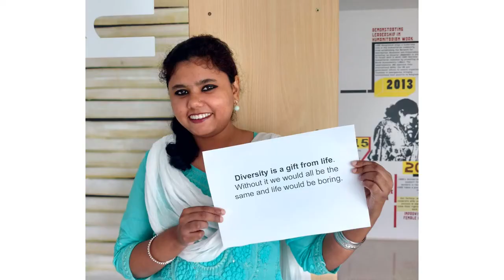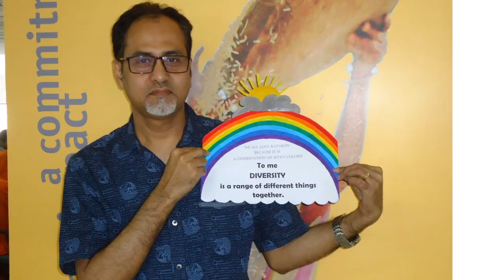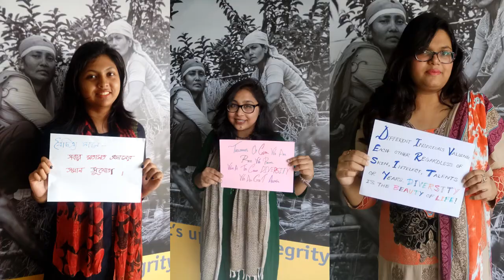CARE Bangladesh - World Day for Cultural Diversity (May 21, 2017)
CARE Bangladesh celebrated World Day for Cultural Diversity for Dialogue and Development on May 21, 2017. All offices across the country shared their own thoughts and feelings about what Diversity means to them. We engaged in a discussion about our achievements, current challenges and how we can continuously promote and leverage diversity in our workplace. Here is a snapshot of the hundreds of photos we received from all over the country!